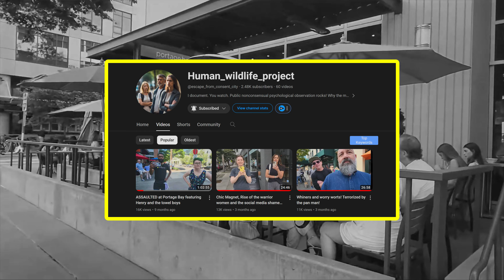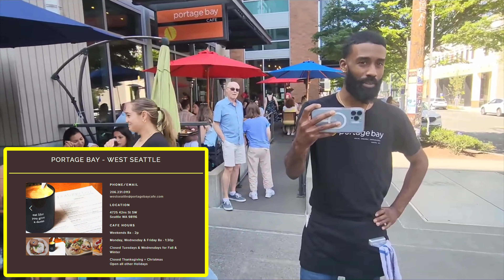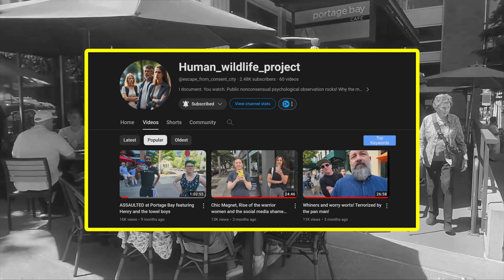POLICE AND STAFF CONSPIRE TO FRAME AND ARREST INNOCENT MAN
Please go check this man's channel out and give him a sub.

**PORTAGE BAY CAFE**
PHONE/EMAIL
391 Terry Ave N
Seattle WA 98109
CAFE HOURS
8am - 1:30pm Monday - Friday
8am - 2pm  Saturday & Sunday

**SEATTLE POLICE DEPARTMENT**
Adrian Diaz, Chief of Police
Address: 610 5th Avenue, Seattle, WA, 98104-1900

OFFICER POS IS IN A LEGAL CASE FOR B&E ON THE WRONG HOUSE

Closed Tuesdays & Wednesdays for Fall & Winter

- 10-in-1 USB-C Hub with SSD

constitutional awareness.